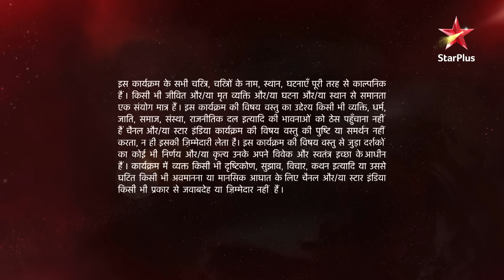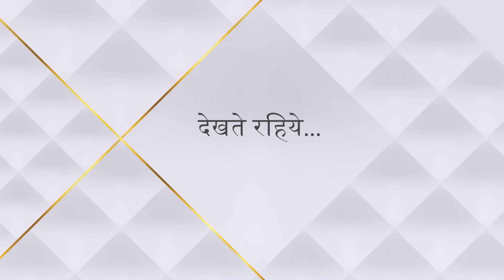Ye Hai Mohabbatein | ये है मोहब्बतें | Simmi ne court me kya kaha?